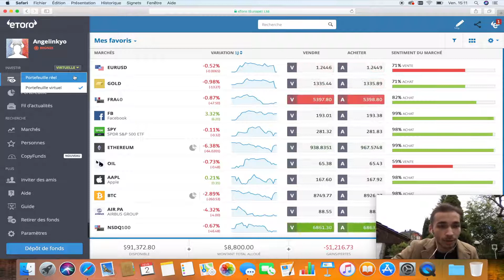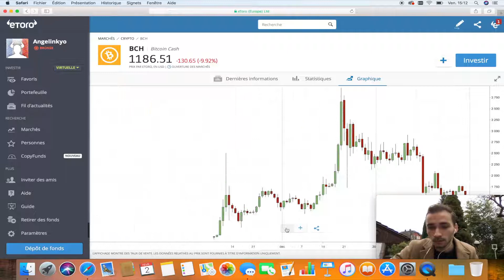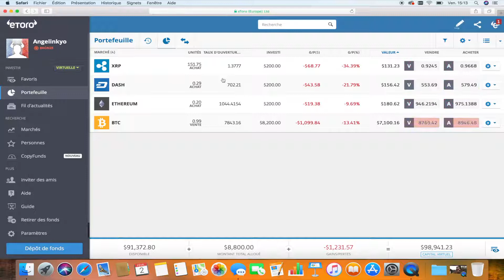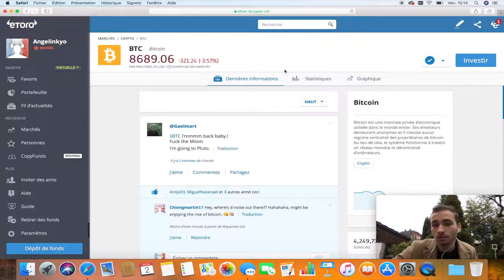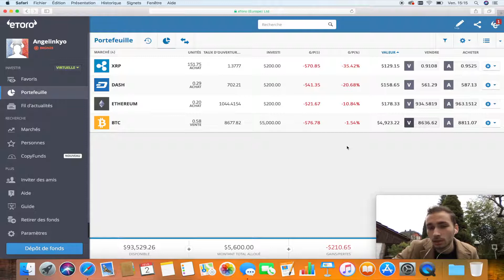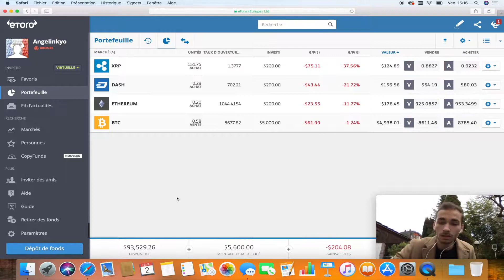Le Tether (USDT) fait s'effondrer toutes les crypto-monnaies ?!